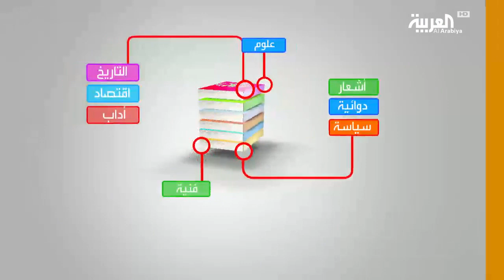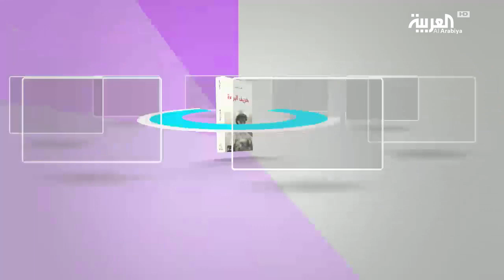كل يوم كتاب: خريف البراءة